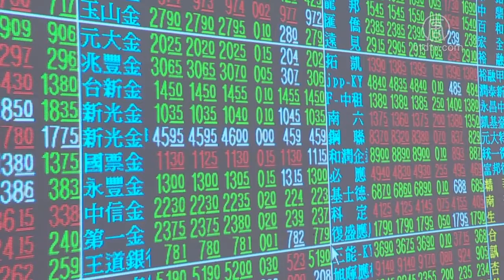疫情恐酿金融风暴？杨金龙：关键分界在6月底【中国禁闻】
【新唐人北京时间2020年03月12日讯】武汉肺炎疫情，情势更加恶化，多国都受影响，欧洲央行总裁更罕见警告，全球恐爆发新一轮金融危机。台湾中央银行总裁杨金龙周四指出，今年全球的各式黑天鹅，就以武汉肺炎疫情最为严重，观察看来，第二季的6月底将会是关键。

武汉肺炎进入全球大流行，台湾中央银行总裁杨金龙，立法院业务报告，不讳言，疫情冲击是最大黑天鹅。

立委 吴秉叡 VS.中央银行总裁 杨金龙：「（第一季恐怕没有办法结束？）可能是在上半年都会受到冲击。不只是说会对经济造成影响，而且它也对金融造成很大的影响。」

美国联准会3/3日意外降息，澳洲同天跟进降一码，加拿大、英国、冰岛先后宣布紧急降两码基准利率，市场风雨欲来！台湾又该如何因应？

立委 林德福 VS.中央银行总裁 杨金龙：「我们会充分讨论，如何来因应这一次整个全球它的汇市、股市，金融市场的一个波动，我们会做一个充分的讨论。（你认为下个礼拜央行的理监事会，有没有可能降息？）这个我跟委员，容许我在这个时候再保留。升息、维持不变，或是降息都有这种可能，（都有可能就对了）是。」

欧洲央行总裁拉加德罕见警告，武汉肺炎疫情，恐怕引发类似2008年的金融海啸。杨金龙认为，相较过去影响虽然「比较不严重」，不至于出现金融风暴，但6月底疫情能否止稳，将是关键分界点。

中央银行总裁 杨金龙：「如果说以我目前所掌握的一个信息，到目前为止，我认为金融风暴发生的机率应该是不高。你要在大概是在第二季底，第二季底才是一个关键，你才会觉得就说，（GDP有没有保2就是第二季底），大概就是第二季。」

台股周五一度暴跌超过500点，新台币汇率，重贬5.5分，最低来到30.15兑一美元。今年台湾GDP，恐怕面临进一步下修，如何维持外汇稳定、金融秩序，成为重中之重。

新唐人亚太电视曾奕豪、沈唯同台湾台北报导